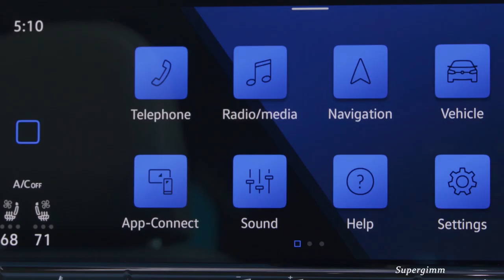New BMW X5 2024 Facelift vs New Volkswagen ATLAS 2024 - Comparison of the Exterior & Interior